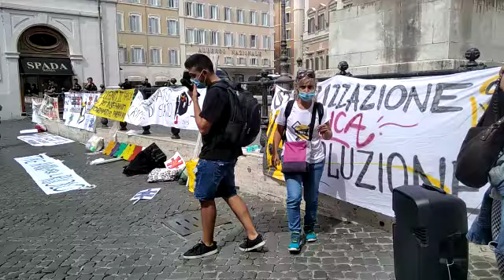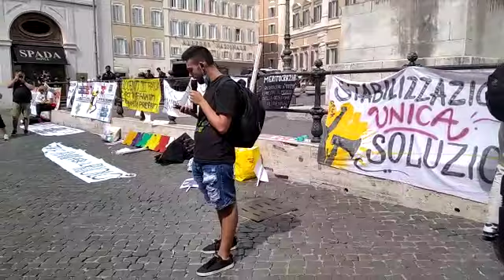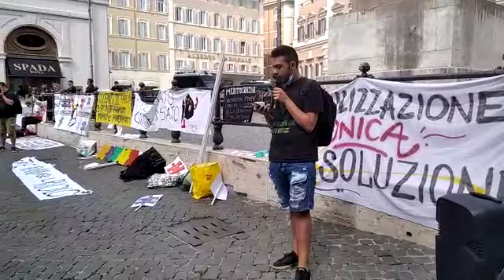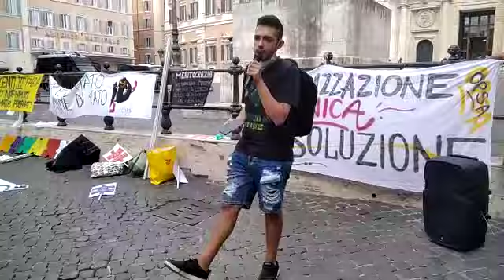2 settembre 2020 - Studenti Tsunami alla mobilitazione nazionale dei precari della scuola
Oggi siamo intervenuti alla mobilitazione nazionale a Roma lanciata dal Coordinamento Nazionale Precari Scuola. Una scuola pubblica, dei diritti ed ecologista è una battaglia centrale per gli studenti che può e deve andare di pari passo alle battaglie degli insegnanti e dei lavoratori della scuola!
Di seguito il testo del nostro intervento
Ciao a tutte e a tutti sono una studente del coordinamento studenti tsunami. Oggi siamo scesi da Milano con il coordinamento precari della scuola auto convocati perché riteniamo fondamentale che tutti si mobilitano insieme per ottenere una scuola sicura per insegnanti, studenti e studentesse e tutto il personale Ata.
Durante i mesi di lockdown la scuola è stata abbandonata a se stessa portando così alla luce problematiche  già presenti da anni. Vogliamo che la scuola torni a essere una priorità, al centro del dibattito pubblico. E' necessario mobilitarsi tutte e tutti!
Anni di tagli e controriforme, a opera di governi sia di destra che di sinistra, hanno distrutto la scuola pubblica.
Questo a partire dalla riforma Gelmini, che nel 2008 ha messo in atto enormi tagli dei fondi e dell'organico della scuola pubblica, aumentando il divario tra pubblico e privato.
Questo processo di smantellamento della scuola pubblica è proseguito con la riforma "Buona Scuola" del 2015, che ha aperto la scuola ai privati con l'alternanza scuola lavoro: un'attività che non vuole essere educativa, ma ha il solo obiettivo di abituare studenti e studentesse al mondo del precariato, della malafunzionalità del lavoro d'oggi e allo sfruttamento.
È necessario che all'interno della scuola sia tutelato il nostro diritto alla salute. Devono essere messe in sicurezza le strutture scolastiche già presenti, spesso pericolanti, che minacciano l'incolumità di chi vive la scuola tutti i giorni. Deve essere inoltre ripensata l'organizzazione delle singole classi, in primis eliminando le "classi pollaio", ovvero classi con troppi alunni che rendono difficile lo svolgimento delle lezioni, anche per gli insegnanti, che non possono rispondere e valorizzare le attitudini di ogni singolo studente/essa, creando così un meccanismo di selezione degli studenti che risultano più bravi
È vergognoso che il governo e la ministra Azzolina si siano preoccupati di pensare la ripartenza a settembre in termini di cambiamento degli arredi, come ad esempio i tanto citati banchi con le rotelle, ma non abbiano deciso di intervenire sulla scuola con interventi strutturali, anche aumentando le strutture urbane stesse destinate a nuove scuole.
Infine, vogliamo che la scuola non sia il luogo di sfruttamento di nessuno: per questo chiediamo l'assunzione di tutti i precari e le precarie della scuola, come previsto dalla direttiva europea n. 70 del 1999 e successiva sentenza, per garantire continuità didattica e relazionale. Lo stesso valga per le lavoratrici e i lavoratori delle scuole dell'infanzia comunali.
Inoltre Ora più che mai la scuola deve educare all'ecologia, in modo che studenti e studentesse abbiano gli strumenti per poter ripensare e superare il modello capitalista ed estrattivista, costituendo un sistema realmente sostenibile
L'educazione ambientale non deve essere tenuta da enti colpevoli di devastazioni ambientali in tutto il mondo: vogliamo che ad aziende criminali come Eni sia proibito di entrare nelle scuole.
Vogliamo quindi una scuola pubblica, libera dalle logiche del profitto e che anteponga alle competenze la conoscenze per formare individu* liber*  con una coscienza critica ben radicata.
Ora più che mai studenti e insegnanti Uniti nella lotta!

Studenti Tsunami